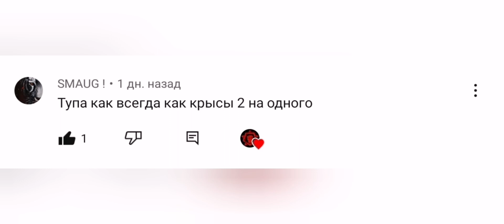Крысиные бои😂 против Khamsin , M.E.D.V.E.D, @WoRaSArtofwar3, Fedia. 2 боя.Клан Company.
Лучшая стратегия 2021 года. Качай по ссылке ниже
Art of War 3 Global Conflict